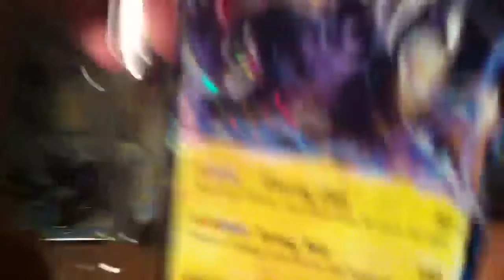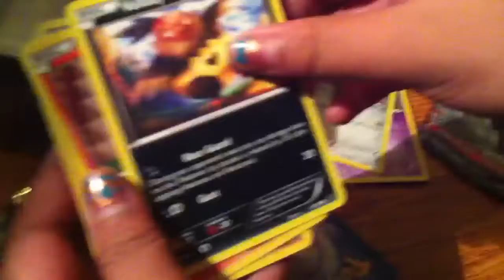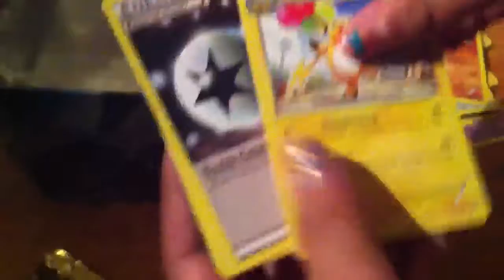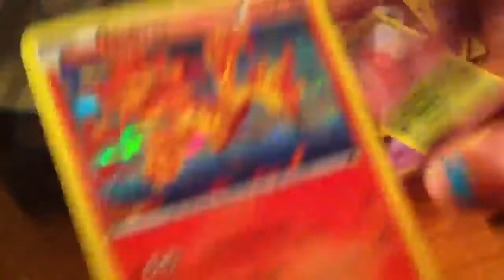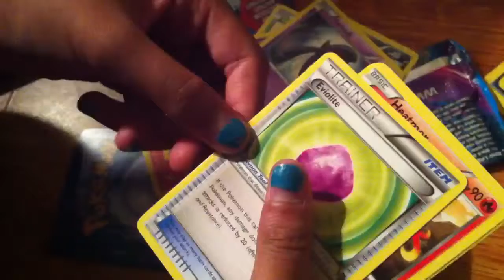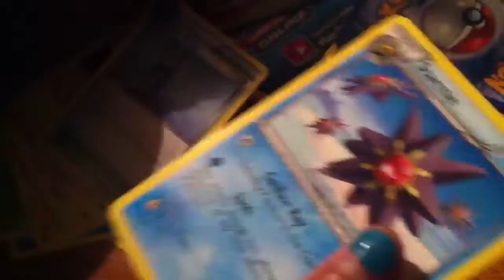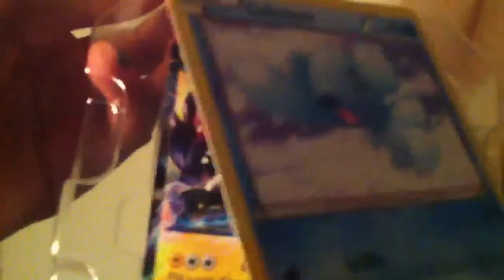Manaphy972's Birthday Special! final part ( Pokemon Zekrom EX Tin)